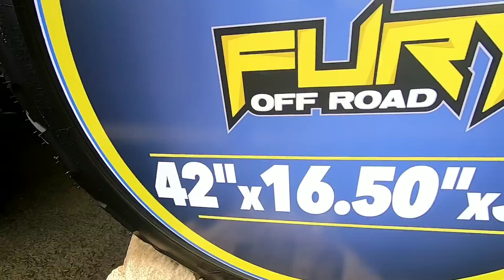OFF ROAD AL SAYS THE YELLCAT NEEDS THIS MOD